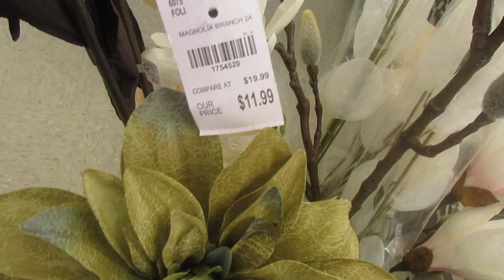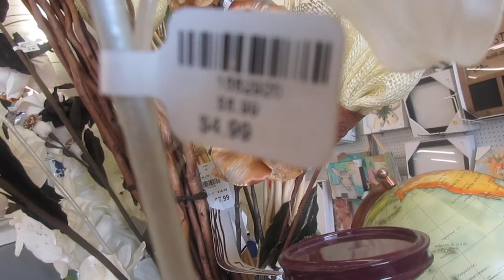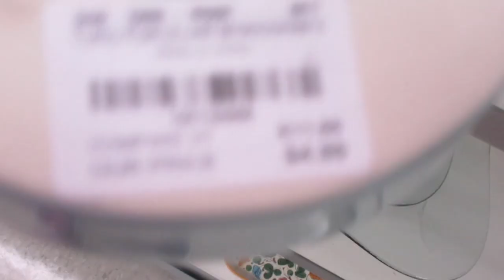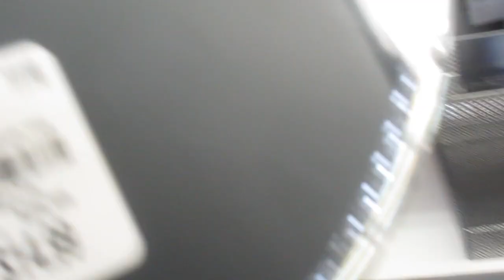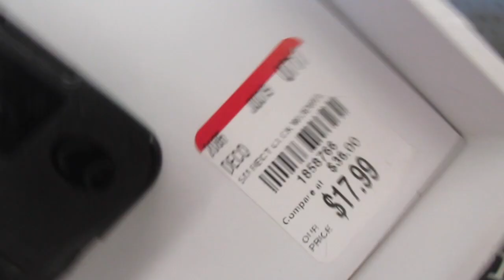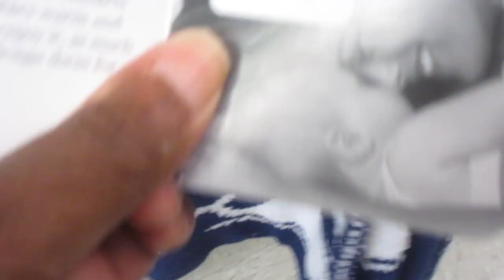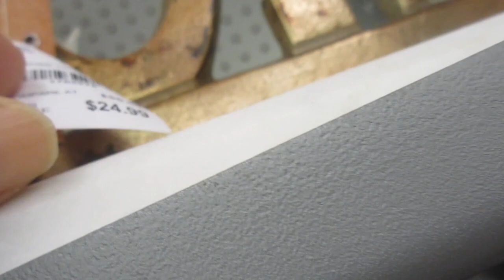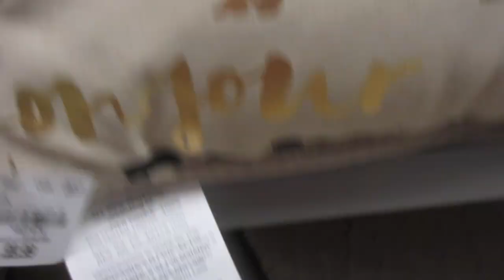Shop With Me at Tuesday Morning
Hi Everyone!  Come shop with me at Tuesday Morning and see new items through out the store including new fall items.  Love you all!
Be Blessed to be a Blessing!